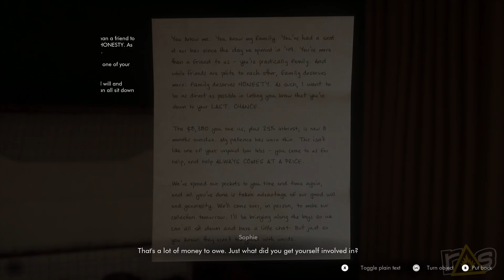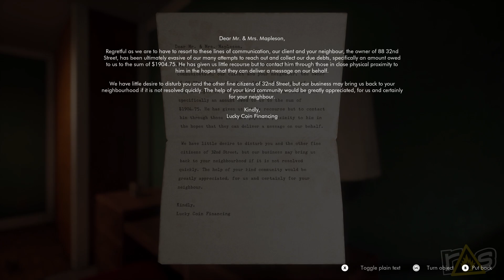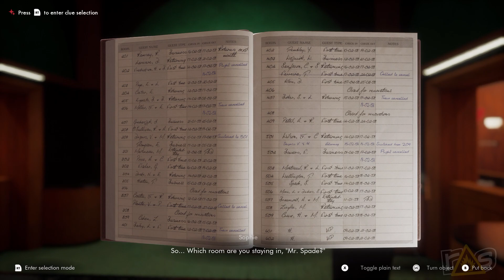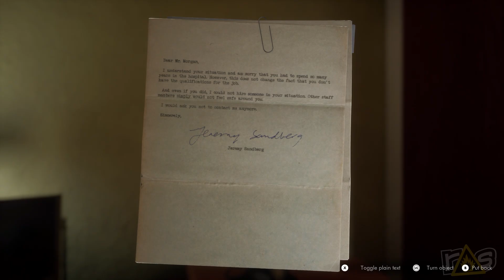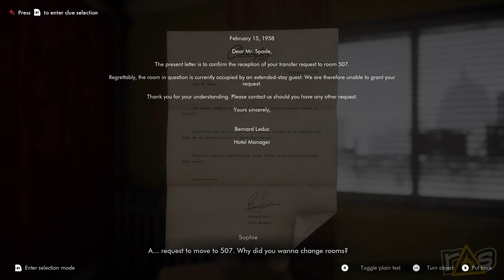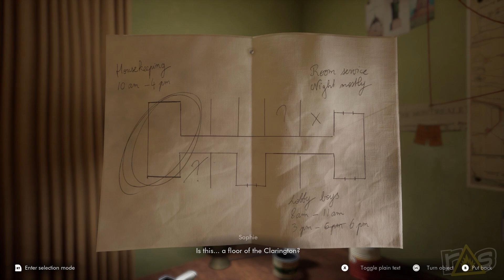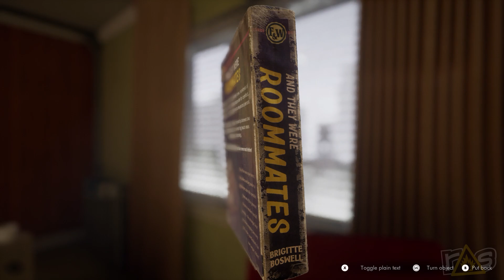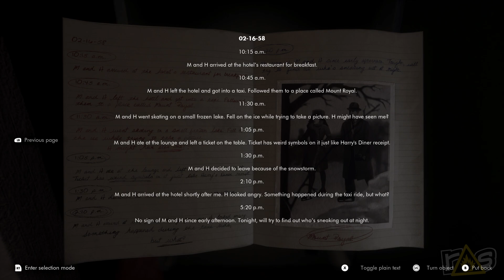This Bed We Made (The Dojo) Let's Play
No secret is safe from Amanda and Jeff because they're about to snoop through anything AND everything in This Bed We Made today, right here on THE DOJO!